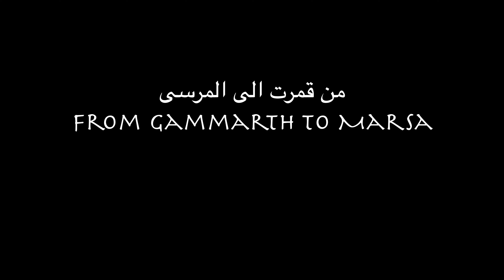Gammarth To La Marsa, Tunisia 🇹🇳 4k || المرسى‎, ڨمرت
Editing : Apple Final Cut Pro
Camera : GoPro HERO8
Location : Tunis
Laptop : MacBook Pro (15-inch, 2019)

La Marsa (Tunisian Arabic: المرسى‎ About this soundIl Marṣā) is a coastal town in far north eastern Tunisia near the capital Tunis. The population is estimated as 92,987, as of 2014. The old summer capital of pre-colonial Tunisia, it is today a popular vacation spot for many wealthy Tunisians. It is connected to Tunis by the TGM railway. Gammarth is adjacent to El Marsa further up the coast.

Gammarth  is a town on the Mediterranean Sea in the Tunis Governorate of Tunisia, located some 15 to 20 kilometres north of Tunis, adjacent to La Marsa.

chapters :
00:00 : Intro
00:07 : Gammarth To La Marsa
09:1 : Outro

جولة في تونس Driving in Tunisia : 🇹🇳 Gammarth To La Marsa 🇹🇳4k | المرسى‎, ڨمرت